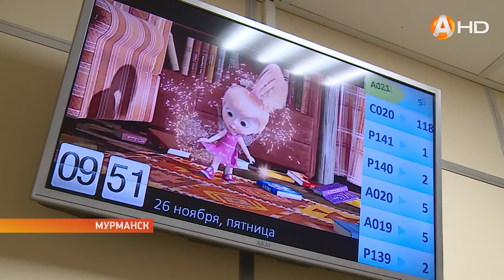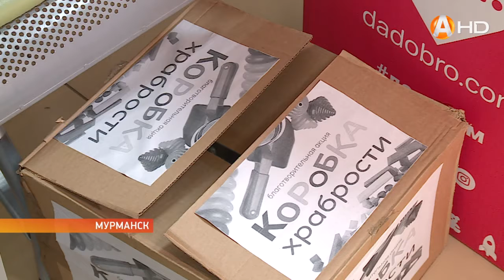В Мурманске первые «Коробки храбрости» доставили городскую детскую поликлинику №4